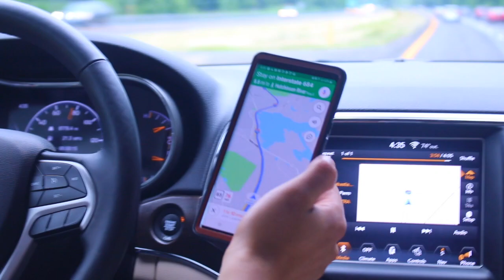prudencial center New Jersey vlog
come with me to see Wisin y Yandel in concert New Jersey prudential center
we drove 2 1/2 hours to New Jersey to have some fun, I though I had enough time to get ready in the car let me tell you that it was not an easy drive 😂 specially on New York roads but we had so much fun I hope you like my content.
instagram and facebook: lily umana